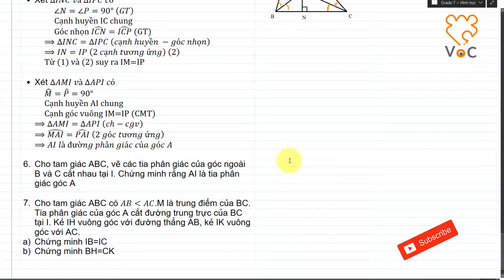(#15.3) 🥽 Cho ∆ABC, các tia pg B và C cắt nhau tại I. Chứng minh rằng AI là pg góc A.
👑💍🏆Chuyên đề : Hình học 7. Các trường hợp bằng nhau của tam giác

Bài toán 15.🥽
Cho tam giác ABC, vẽ phân giác các góc B và C cắt nhau tại I. Kẻ IM⊥AB tại M, IP⊥AC  tại P, IN⊥BC tại N. Chứng minh
 a) IM=IN
 b) IM=IP
🎢Tương tự:
 1. Cho tam giác ABC. Các tia phân giác các góc B và C cắt nhau tại O. Kẻ OD⊥AC, kẻ OE⊥AB. Chứng minh rằng OD=OE.

 2. Cho tam giác ADE có ∠D=∠E. Tia phân giác của góc D cắt AE ở M. Tia phân giác của góc E cắt AD ở N. So sánh các độ dài DN và EM.

 3. Cho tam giác ABC, biết A ̂=80°. Các tia phân giác của các góc B và C cắt nhau tại I. Tính (BIC ) ̂

 4. Cho ∆ABC có A ̂=60°. Các tia phân giác của các góc B, C cắt nhau tại I và cắt AC, AB tại D và E. Chứng minh ID=IE

  5. Cho ∆ABC, các tia phân giác của các góc B và C cắt nhau tại I. Chứng minh rằng AI là tia phân giác của góc A

 6. Cho tam giác ABC, vẽ các tia phân giác của góc ngoài B và C cắt nhau tại I. Chứng minh rằng AI là tia phân giác góc A

 7. Cho tam giác ABC có AB nhỏ hơnAC.M là trung điểm của BC. Tia phân giác của góc A cắt đường trung trực của BC tại I. Kẻ IH vuông góc với đường thẳng AB, kẻ IK vuông góc với AC.
 a) Chứng minh IB=IC
 b) Chứng minh BH=CK